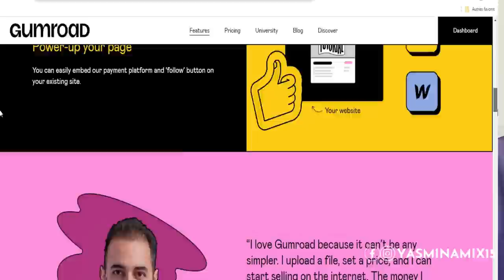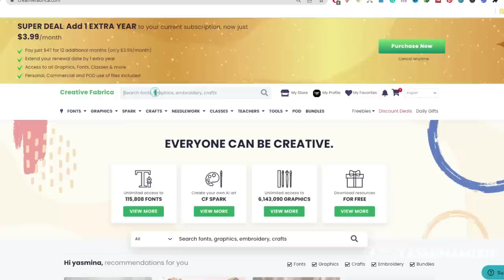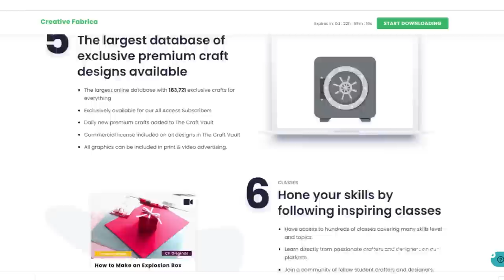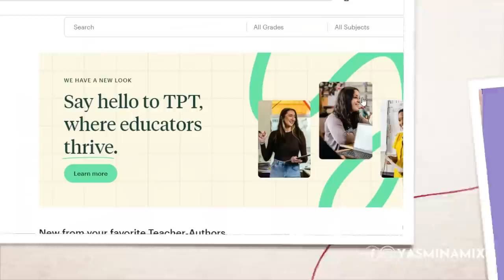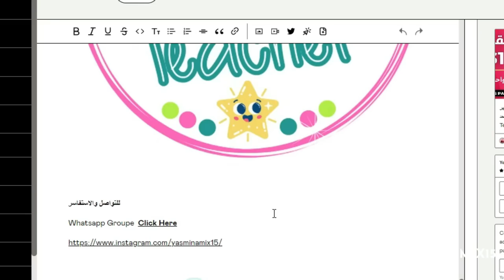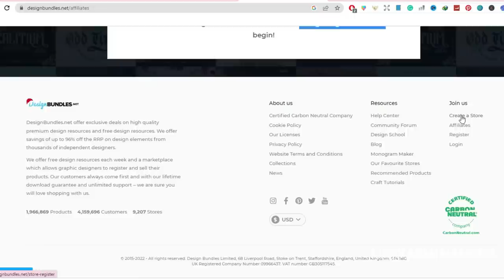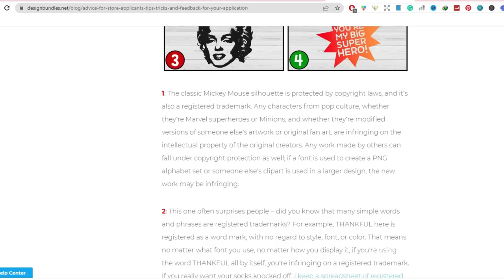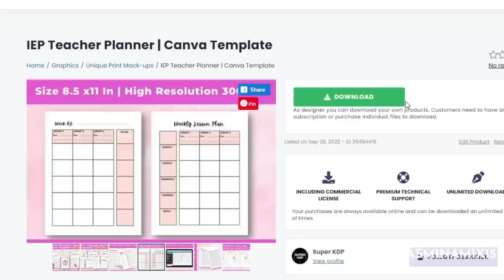أفضل 5 مواقع لبيع المنتجات الرقمية في 2025 للمبتدئين ترافيك مجاني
افضل مواقع للربح من الانترنت للمبتدئين 2024  بدون رأس مال، من خلال بيع المصادر التعليمية و المنتجات الرقمية، في الفيديو شرح لطريقة تصميم منتج رقمي واحد وبيعه في اكثر من منصة، كل المنصات المذكورة فيها ترافيك عالى ويمكن تحقيق مبيعات من خلال SEO المواقع فقط دون اعلانات مدفوعة، اسهل طريقة للربح من النت للمبتدئين في 2023.

🔹 احصل على 40 قائمة مجانا من خلال التسجيل في اتسي عبر الرابط 👈
🔹 ابدء بانشاء موقعك الان و احصل على سعر ممتاز بالضغط على هذا الرابط 👈
🔹استخدم الكوبون كود YASMINA للحصول على تخفيض بنسبة 10%
🔹إذا كنت مهتمًا بتعلم إنشاء وبيع المخططات الرقمية والربح منها، رابط الاشتراك في الكورس:

00:00 مقدمة مهمة
00:43 الموقع الاول
02:04 الموقع الثاني
04:53 الموقع الثالث
07:25 الموقع الرابع
08:18 الموقع الخامس
10:23 معلومات حول الفيديو القادم

👇👇👇🌟🌟مواضيع اخرى ستفيدك 🌟🌟👇👇👇

👈 المجال الذي غير حياتي للافضل | اسهل طريقة لربح المال من الانترنت للمبتدئين في عام 2023 بدون رأس مال

👈 كيف اربح مال من الانترنت عن طريق بيع اللوحات الرقمية  خطوة بخطوة للمبتدئين | Sell Wall Art

👈 مهم جدا ! كيف استرجعت حسابي في اتسي بعد اول مبيعة؟ اجراء مهم جدا يغفل عنه الكثير !

انا ياسمينة ، في هذه القناة اشرح طرق حصرية للربح من الانترنت للمبتدئين ، كيفية العمل على الانترنت وربح المال من الانترنت ، عن طريق تصميم وبيع المنتجات الرقمية والمصادر التعليمية البسيطة واشارك ايضا منصات ومواقع لبيع المتجات الرقمية حصرية وذات ترافد مجاني وعالى وايضا اشارك طرق واستراتيجيات الترويج للمنتجات الرقمية عبر منصات التواصل الاجتماعي، فيسبوك ، انستغرام ، تيكتوك بالاضافة الى طرق زيادة الترافيك من خلال بانترست. تأكد انك مشترك في القناة لكي لا تفوت اي فيديو جديد يخص العمل الحر والربح المضمون من الانترنت.